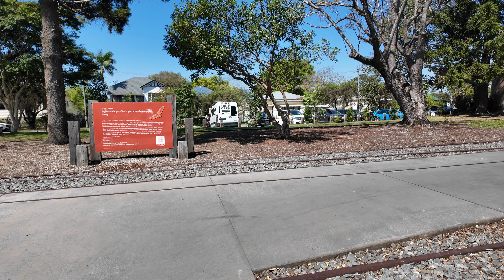Short clip of Plein-Air Watercolour painting at historic Murwillumbah Railway Station.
Got up early this Saturday morning, to drive down to beautiful Far Northern New South Wales and meet up with some the Gold Coast Urban Sketcher crew to paint / sketch the disused Railway Station in Murwillumbah.

They have now turned the station and railway line into a thriving business of hiring bikes, so you can ride along the old line and take in some amazing sights through the Tweed Valley.  When it is finished, I believe it will even go through Byron / Lismore, and as far as Casino!

Super keen to ride and paint scenes along the way when / if I'm feeling well enough. Will be sure to film and share that little adventure!

As usual, go support your local friendly art store! I go to Musgrave Art in Southport, Gold Coast who are wonderful people with a great range.
If you can't easily access these items in your town, this is what I like to use:

My tripod Watercolour Easel was custom-made by a friend, similar to Jospeh Zbukvic's, and Daniel Marshall who I believe modelled his off Jo's. Daniel does sell his commercially, and they look great.

I use the Manfrotto 190Go! tripod. Not cheap, but super robust and worth it. Had mine for about 5 years now and flogged the hell out of it, and it's still like new: BUY

Paper I use is Saunders Waterford 300GSM rough 12 x 16" paper:

Pigments are Daniel Smith Watercolours:

Camera, I film with is the GJI OSMO Mini 3 Creator Bundle. This thing is amazing for artists!

Brain Cancer update: I'm over halfway through my 3rd 42-day round of chemotherapy now, with 3 more rounds to go.  Definitely have my days where my energy is zapped and get a bit of brain-fog and fatigue, but overall, I'm managing to get through it.

I got my results for the 6-month MRI scan since my brain tumour was removed, and it appears there are no cancer cells present. Just a bit of residual debris or scarring from the surgery, which is normal.  Whew!
My cancer (Stage 3 Oligondendroglioma) means it will re-occur one day, but hopefully this chemo course will give me a long run before I need to worry about it again.
With my diet, mindset and exercise I'm following, I'm determined to die with it, not from it!

Please Like and Subscribe to follow on my journey of painting, adventures, tips and tricks, yet also continuing to learn to become a better artist, and sharing my journey with my art, my battle with brain cancer, healing and recovery!  I am also continually working hard to learn and improve my video filming and editing skills.. promise!
Cheers,
Matt Bozina Art